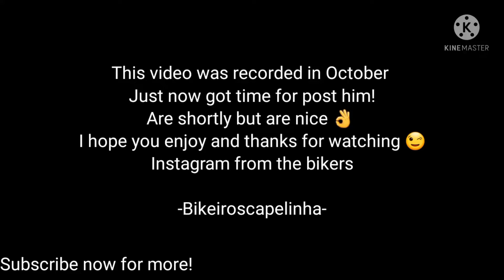THE CREW BIKE RIDE ft:1100 km capelinha das graças MG - The Pompeo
HI EVERY ONE I AM LUCA'S ,THANKS FOR WATCHING AND IN THIS  VIDEO WAS SHORT BUT ARE NICE,I HAVE MEET WITH SOME BIKERS AND WE RECORDED SOME TAKES , THANKS SO MUCH FOR YOUR FEEDBACK,  I HOPE  SO MUCH THAT ALL YOU LIKED OF THE  VIDEO ,IF YOU IS NEW HERE,WELCOME !!

LUCA POMPEOUFFICIALE_

Follow the Instagram of my cousin

CHECK OUT THE PLAYLIST'S ON THE CHANNEL FOR ENJOY THE OTHER'S VIDEOS TOO